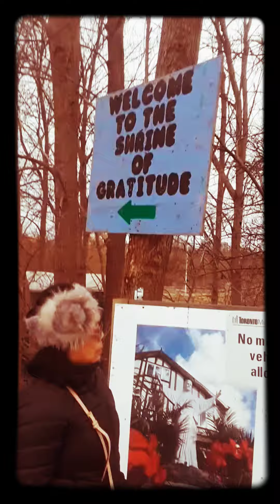Shrine of Gratitude vlogs#9